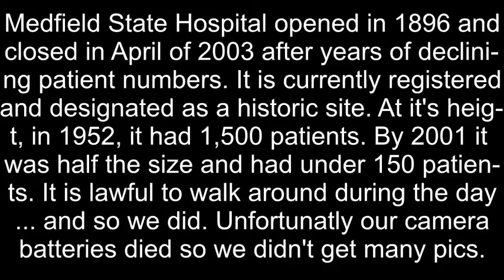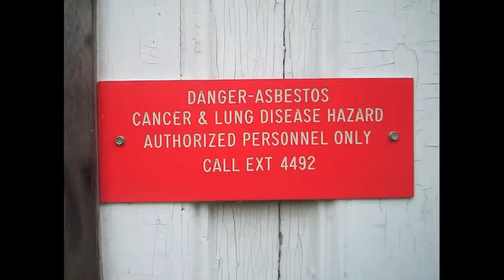IUSSA Explores Abandoned Medfield State Hospital